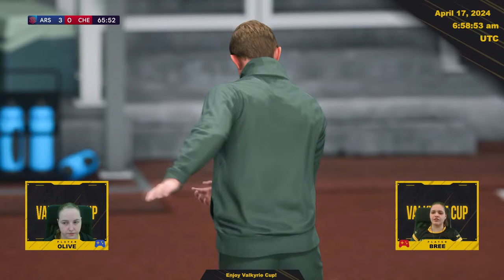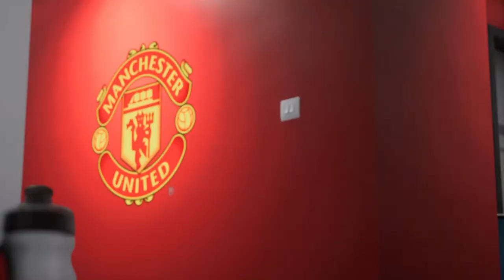Valkyrie Cup - 17/04/2024 - Morning Session